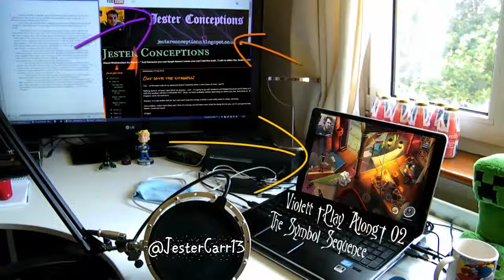Resident Evil [BIOHAZARD] HD - 07 - THIS GAME WANTS TO KILL ME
NOT COOL MAN, NOT COOL.

Most Recent Court -
and Twitter too!? @JesterCarr13

I claim no rights to/ownership of Resident Evil or any other related title, i am simply a fan who wishes to showcase and enjoy a great game, and share that experience with others!